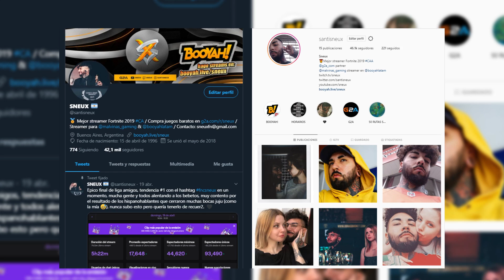GANANDO LA PRIMERA PARTIDA DE LA TEMPORADA 🔥